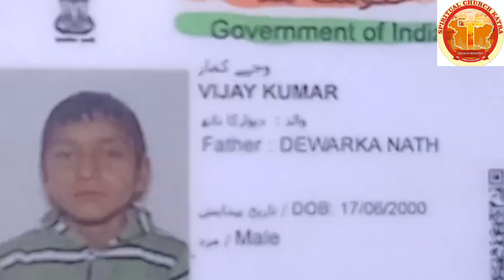Instant_Healing#spiritual church katra voice of god alpha vinod khonja thanks jesus